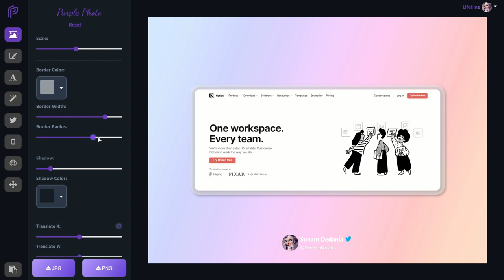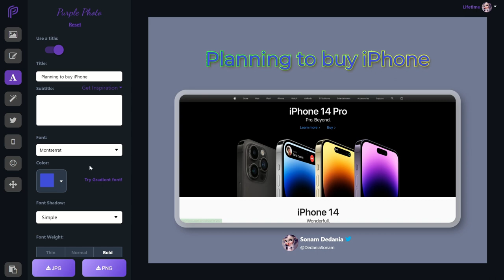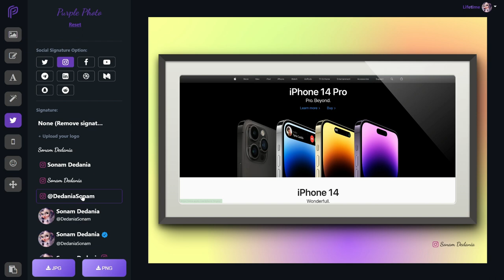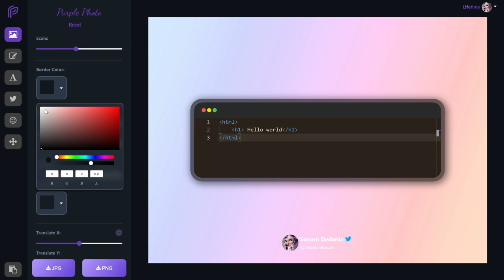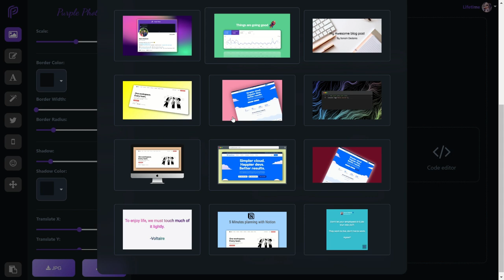Purple Photo | Create beautiful posts with zero designing skills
Checkout the how easy it is to edit a screenshot.